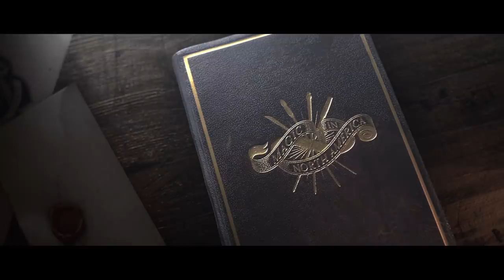Fantastic Beasts and Where to Find Them - "Ilvermorny School of Witchcraft and Wizardry" [HD]